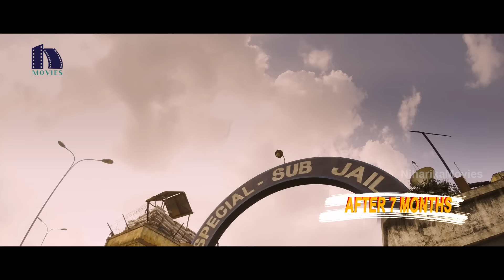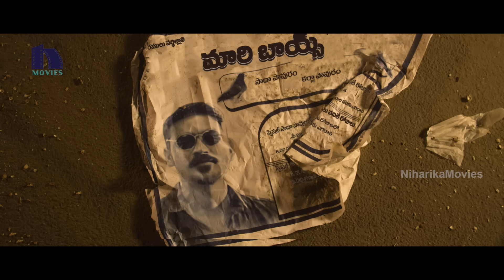Mass(Maari) Telugu Movie Part-6 || Dhanush | Kajal | Vijay Yesudas | Robo Shankar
Watch Mass(Maari) Full Movie Parts.

Starring: Dhanush, Kajal Aggarwal, Vijay Yesudas, Robo Shankar, Kaali Venkat And Among Others.

Director - Balaji Mohan
Producer - Padmakararao Vasireddy